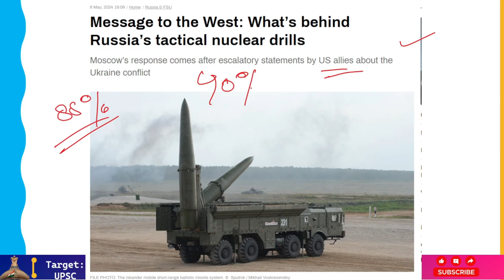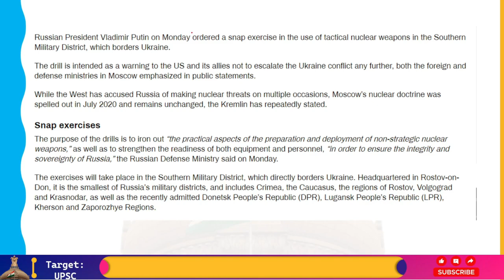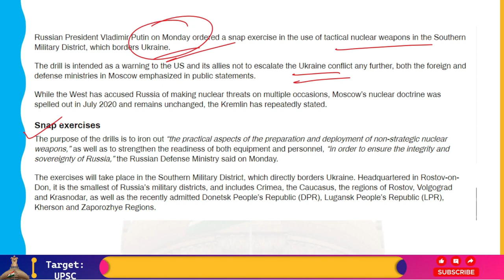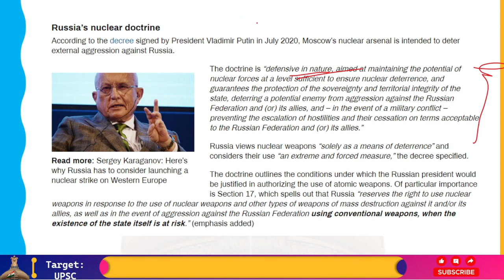Russia's Strong Message To Europe And USA, Conducts Nuclear Drill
Russian President Vladimir Putin on Monday ordered a snap exercise in the use of tactical nuclear weapons in the Southern Military District, which borders Ukraine.

The drill is intended as a warning to the US and its allies not to escalate the Ukraine conflict any further, both the foreign and defense ministries in Moscow emphasized in public statements.

While the West has accused Russia of making nuclear threats on multiple occasions, Moscow’s nuclear doctrine was spelled out in July 2020 and remains unchanged, the Kremlin has repeatedly stated.